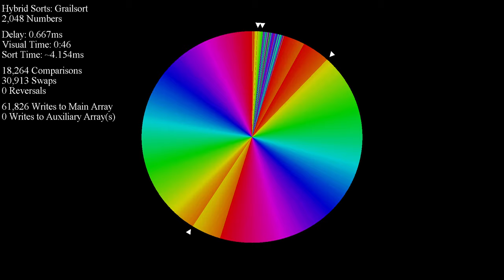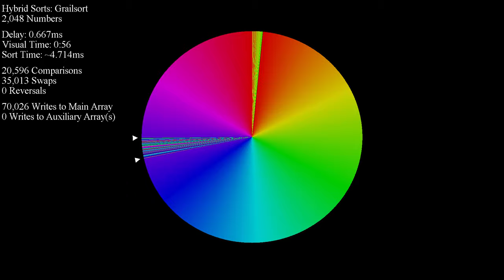Grailsort - 2,048 Integers - Color Circle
Notice something different about the sounds, by the way?? ;)